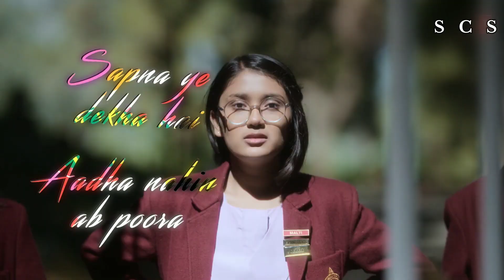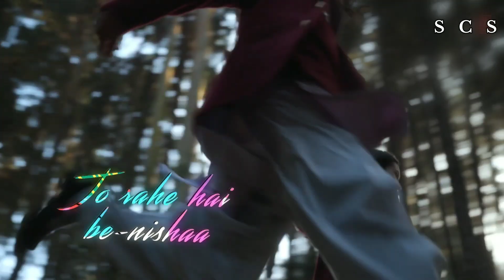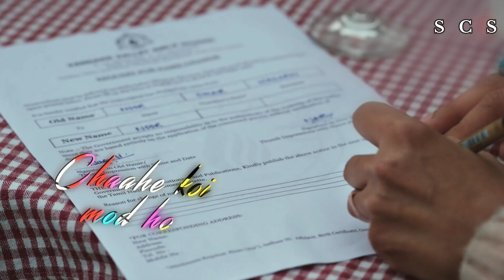Lyrical : Akla Chalo | Kanishk Seth, Hanita bhambri | Nitya Mehra | StarCinemaStudio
Lyrical : Akla Chalo | Kanishk Seth, Hanita bhambri | Nitya Mehra |

"Immerse yourself in the evocative journey of 'Akla Chalo,' a musical creation that resonates deeply with the spirit of resilience and self-discovery. This enchanting video, brought to life by the collaborative genius of Kanishk Seth and Hanita Bhambri, and directed by the visionary Nitya Mehra under the banner of StarCinemaStudio, encapsulates the essence of moving forward, alone if necessary. Set against a backdrop of visually stunning imagery, 'Akla Chalo' weaves a tapestry of emotions, echoing the poignant reminder of the strength found in solitude and the beauty of forging one's path.

Kanishk Seth's innovative composition, intertwined with Hanita Bhambri's soulful vocals, creates a soundscape that is both uplifting and introspective. The video, curated by Nitya Mehra, is a masterpiece of storytelling, inviting viewers to embark on a journey of self-reflection and courage. 'Akla Chalo' is not merely a song but a narrative that encourages the listener to embrace the journey of life with determination and grace, even when the road seems solitary.

Join us in celebrating the power of individuality and the indomitable spirit of the human soul with 'Akla Chalo.' This piece is a testament to the artistry and depth of contemporary music and filmmaking, promising to leave an indelible mark on your heart and inspire you to walk your path with head held high."